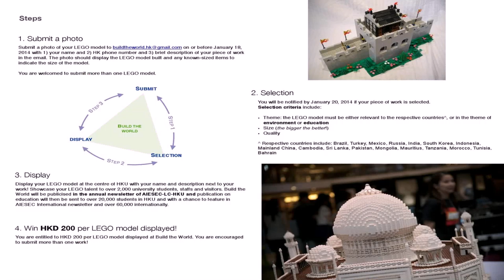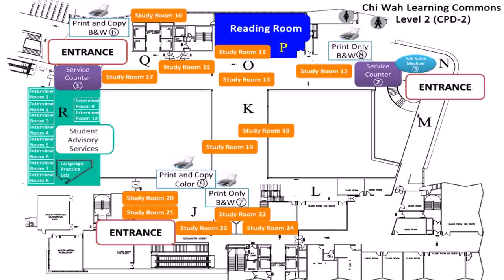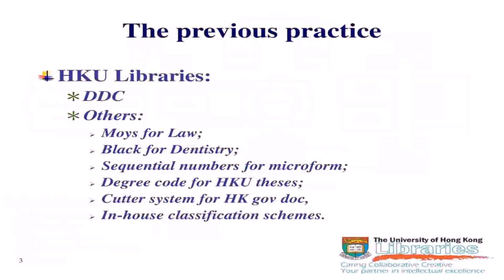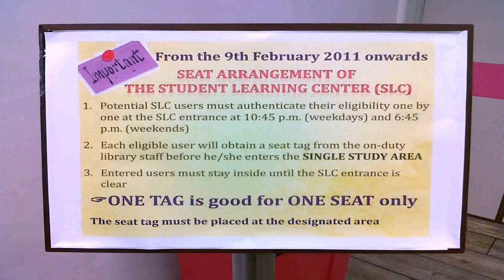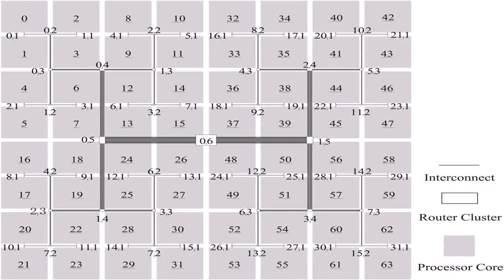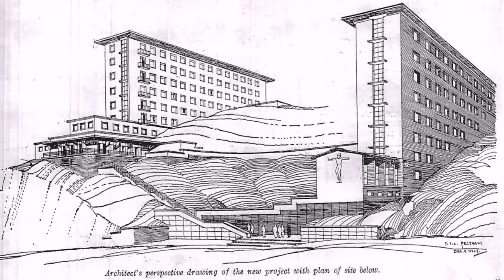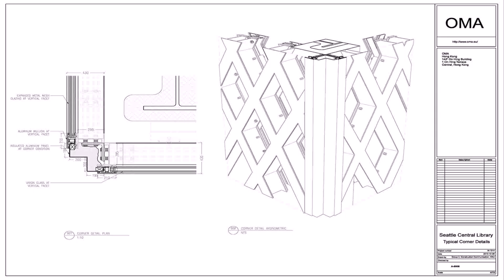Floor Plan Hku Main Library